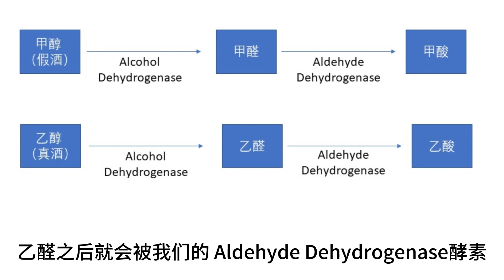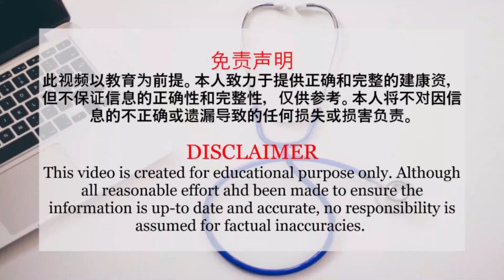假酒中毒是怎么一回事？有些人喝了点酒，脸马上红？【假酒中毒】花生健康医药 EP125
酒精又称为乙醇（ethanol），而「假酒」之所以使人中毒，是因为里面加入了和乙醇相似、却较容易取得且便宜的甲醇（methanol），通常是不肖商人用以降低成本的手段。这样的行为在二十世纪之前相当常见，直到 1923 年甲醇的毒性才被世人承认。

甲醇本身并不具毒性。但是，当甲醇被喝下或吸入后，会在消化道和肺脏透过扩散作用吸收进入血液中，然后被人体转化为甲醛（Formaldehyde, CH2O），也就是我们常听到的福马林。不过，甲醛虽具有毒性，但仍不是最可怕的敌人。甲醛形成之后，会再被转化成甲酸（Formic acid, CHOOH），此时真正的大魔王才要等登场。

甲酸又被成为蚁酸，因蚂蚁、蜜蜂等生物以其为化学武器而得名，毒性比甲醛更强，也是甲醇中毒最主要的原因。甲醛被转化为甲酸之后会在身体里累积，抑制粒线体的呼吸作用、使细胞坏死，破坏神经系统进而导致失明，此症状称为代谢性酸中毒（metabolic acidosis）。

主要内容：

0:05 假酒中毒
0:53 假酒中毒的解药
1:48 有些人喝点酒，脸马上红？